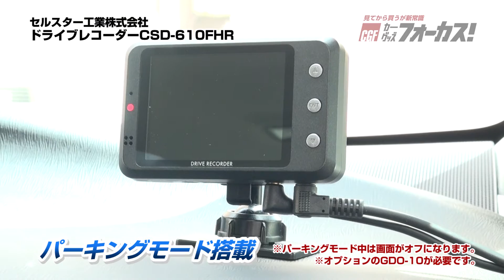【カーグッズフォーカス】セルスター工業 「ドライブレコーダーCSD-610FHR」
カー用品が動画で見られる『カーグッズフォーカス』をチェック！！

セルスター工業　「ドライブレコーダーCSD-610FHR」

画像が美しく後方撮影も可能

200万画素のカメラと2.4インチの液晶モニターが分離しているドライブレコーダー。9mのカメラ接続コードが付属しており、カメラはリヤガラスなどにも取り付け可能。HDR搭載により、白飛びや黒つぶれも低減されている。